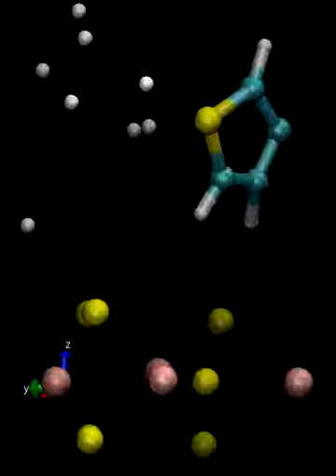MoS2 thiophene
one sulfur is removed from 2D film of MoS2.
composition of te thin film is Mo(x-1)S(2x),  x=4.
the thiopene molecule at 1000K  in hydrogen environment.